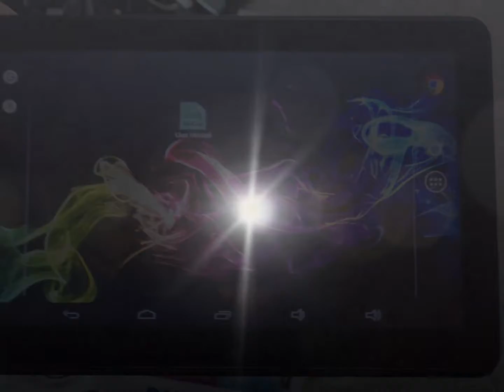ONLINE ESTATE AUCTION IN WALLACE, MI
Bidding Will End On Tuesday June 19th.
Starting At 6:00PM CST!

Inspection Will Be Held On Saturday June 16th
From 10:00AM-NOON CST!

Pick-Up Will Be Held Thursday June 21st
From 3:00-6:00PM CST!

TO BID NOW!
This Northern Michigan Auction Truly Has Something For Everyone! Featuring A Dodge Dakota 4X4, GE Refrigerator, Titan 7500M Generator, Electrolux Washing Machine & Gas Dryer, BCP Air Compressor, Wooden Dining Table & Chairs, Wicker Lawn Chairs, Carved Wooden Decor, Pro Form Exercise Bike, Shelving, Christmas Decor, Copper & Brass Decor, Wooden Wine Rack, Okin Powered Lift Chair, Howard Miller Grandfather Clock, Shaving Stand, Maytag Gemini Range With Dual Ovens, Men's Clothing Assortments & So Much More!